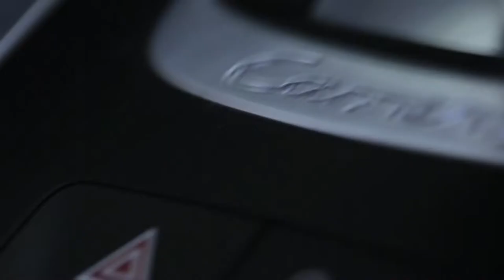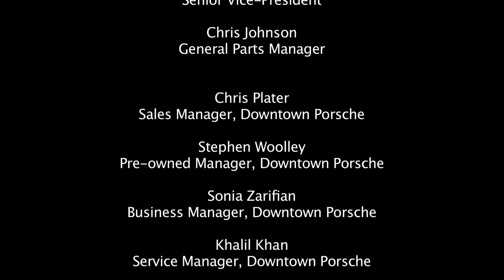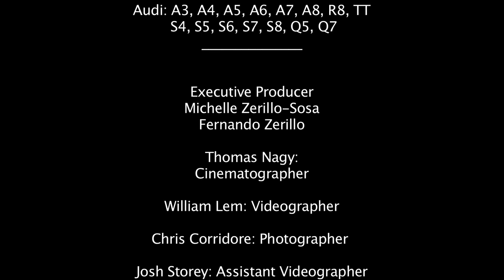DFC Auto Group Documentary